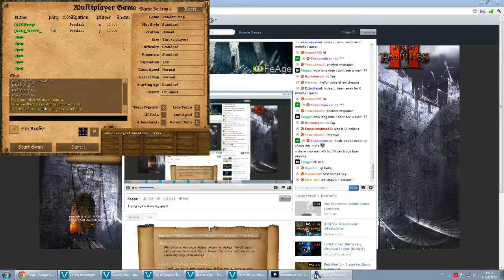FeAge Stream - 1v1 Nomad vs Wrath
FeAge showing his religious side!

I have full permission from FeAge to use this content in any way as stated in the video audio.